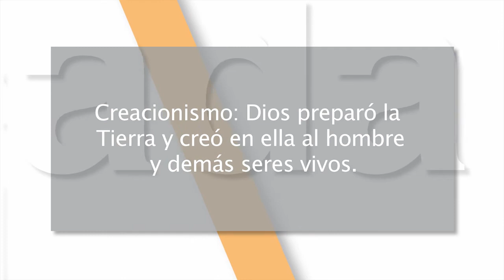Mejor cada día 12x12 - Tenía razón Darwin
En este capítulo: La microevolución,  o adaptación al medio es un hecho, también para los creacionistas.